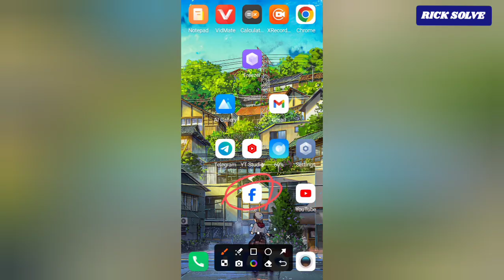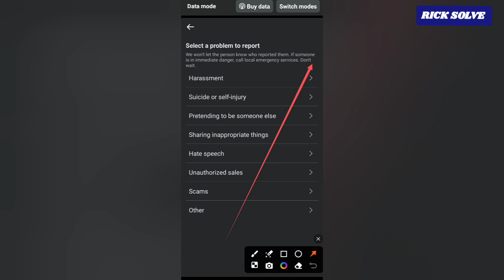How To Report Spam Message On Facebook Messenger